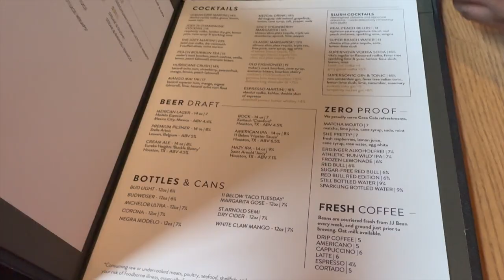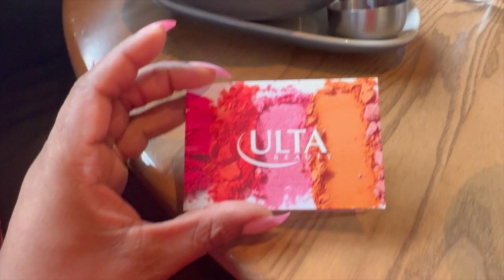Vlog | Joey Uptown Galleria | Houston Hot Spot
Thanks for stopping by.  My vlogs consist of lifestyle, fashion, travel, beauty, & weight loss (52 lbs down). Once you meet me you'll never forget me.  Life is not a dress rehearsal, so do something you love.
***THIS CONTENT IS NOT MADE FOR KIDS**

@Beverly Larae

Music provide in this video
Beverly Larae